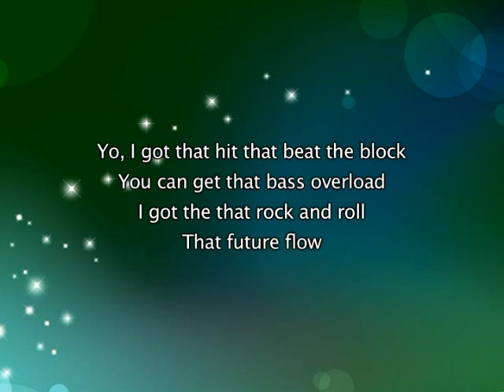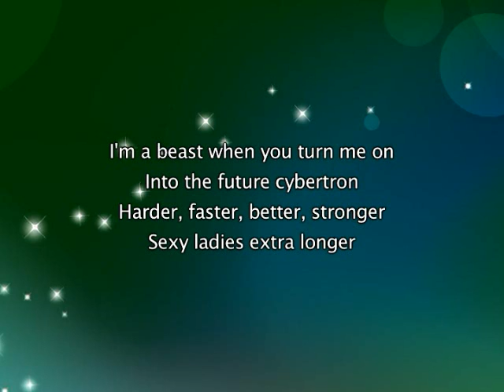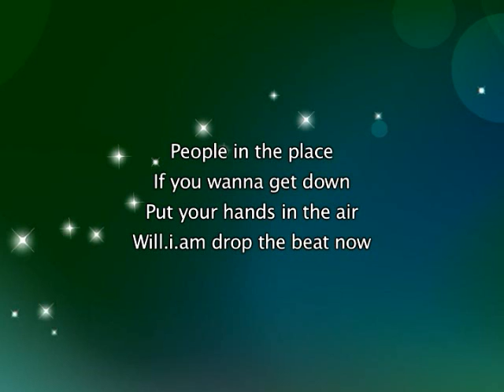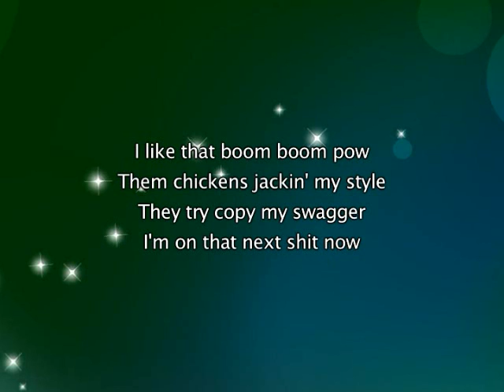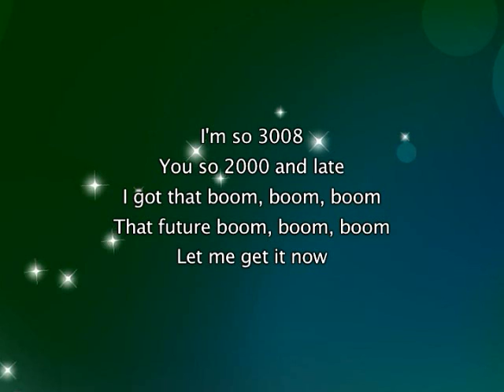Black Eyed Peas - Boom Boom Pow [with lyrics]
Black Eyed Peas - Boom Boom Pow

I do not own this song, I simply uploaded it with the lyrics for everyone to enjoy, all copyright and credit for this music belongs to (Black Eyed Peas) and associated record label